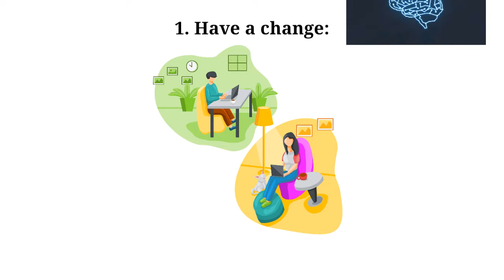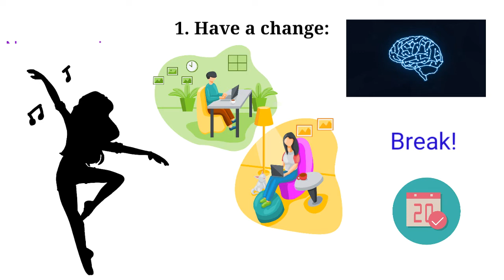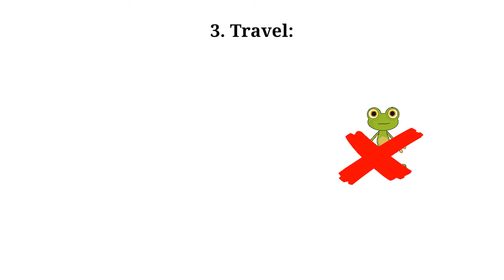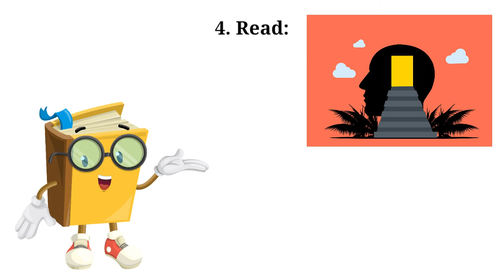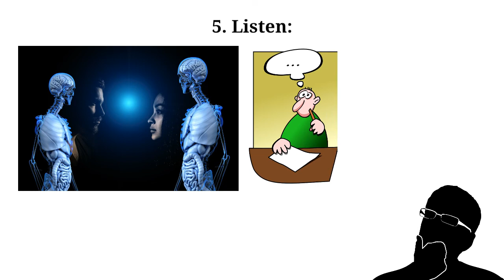How To Be Open Minded | Sushmita Banerjee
Hi, I'm Sushmita Banerjee. In this video, you can learn how to be open minded. Some people have rigid thinking, they think from one way only, they always think what they think is always right and they don't want to listen to others. So this video is for them. If you become open minded, you can listen others' opinion, you can understand others'point of view and you can see a lot of solutions for one problem, also you will be able to see the opportunities which you have never seen before. So let us try to be open minded.